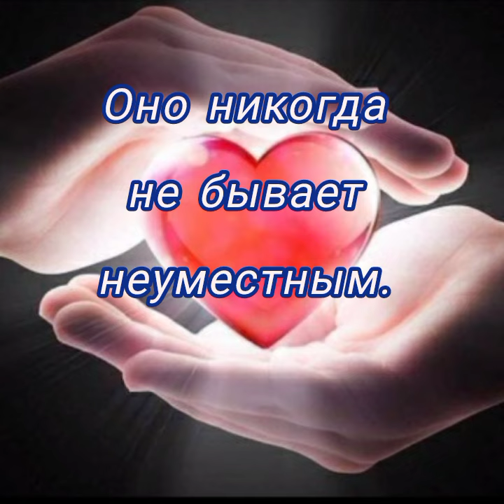Храни Вас Господь 💜♥️💙Поделитесь с друзьями 🌞